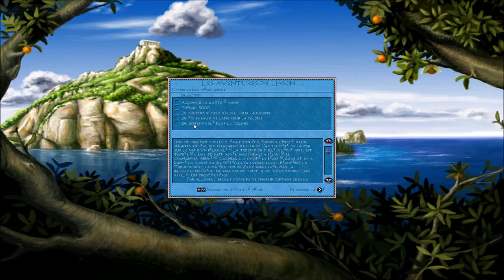[FR] Zeus: Le Maître de l'Olympe - Les Voyages de Jason #3